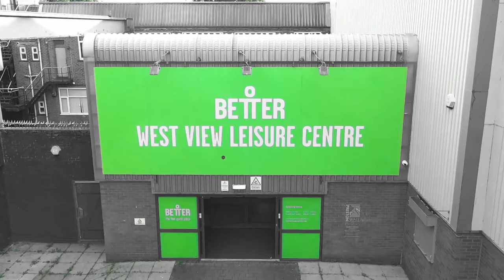(GLL) BETTER Leisure Centre - Ribbleton, Preston